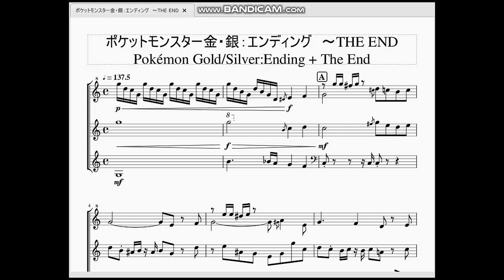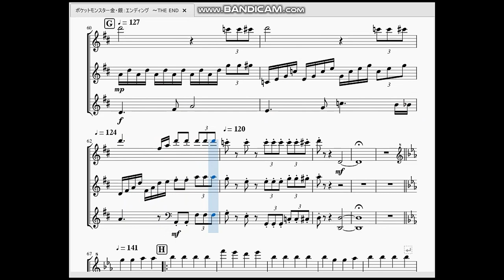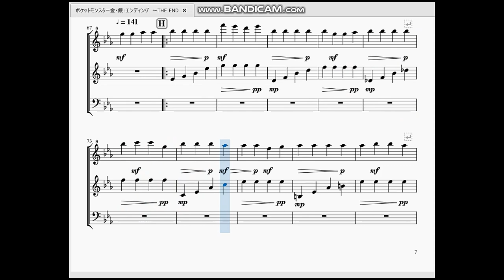ポケットモンスター金・銀：エンディング ～THE END Pokémon Gold/Silver：Ending＋The END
今回は殿堂入り後を果たした後に聞けるエンディングの曲を作らせて頂きました。

　ここまで短いようで長かった…。このコメントはゲームにおいても、曲作りにおいても同じ意味です。ただひたすらに爽やかな曲調が戦いの後という感じがして非常に良いですね。湿っぽさが全くない、殿堂入り(＝エンディング)を果たした後もキミの冒険はまだまだ続く。続くったら、つづく！という思いがひしひしと伝わってきます。
　そしてエンディング後に流れるオルゴールの様なBGMもついでに再現しておきました。さっき爽やかがどうとか言ってたのにここで泣かせに来るのはずるい。あの徐々に音が小さくなるのを強弱記号とディクレッシェンドを使って無理やり再現してみましたが、思いの外上手くいって何よりでした。

　尚、この曲を持ってポケモン金銀の再現動画はいったん終了になります。なんとか年内に投稿しきる事が出来てホッとしております。後は自分のやりたい曲やリクエストされた曲を作っていくつもりですが、年内だと1本(あわよくば2本)投稿できればいいなと考えています。なので投稿ペースは落ちますが気長に待っていただけると助かります。

　次ポケモンの曲を作るとしたら第3世代かなぁ(遠い目)。という訳で私の再現楽譜動画作成者としての道も、続くったら、つづく！！